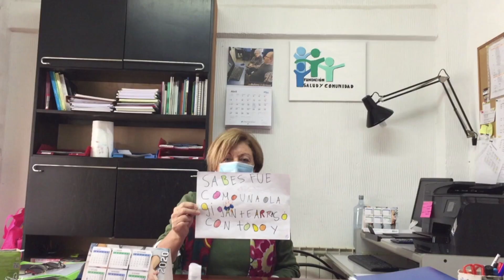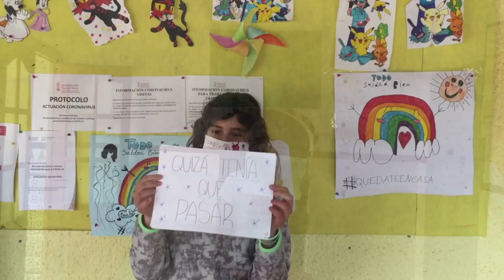FSC - "Vivir" (CAM "Relleu")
Los menores y el equipo de profesionales de la Residencia de Atención General de Menores "Relleu" tienen un mensaje para nosotros...